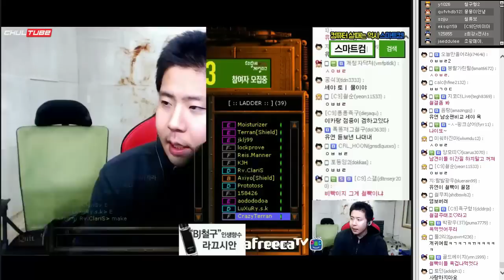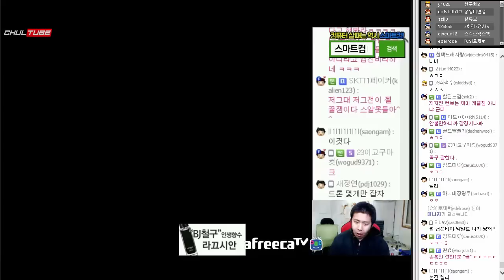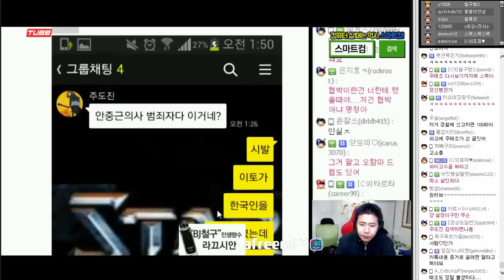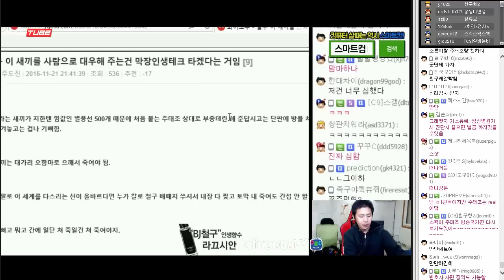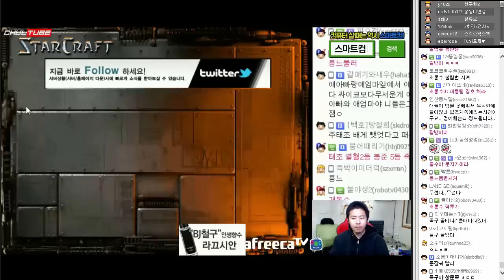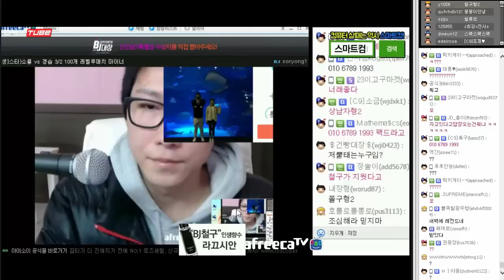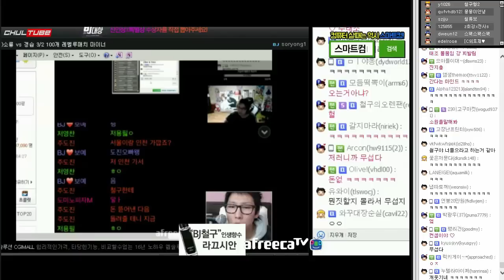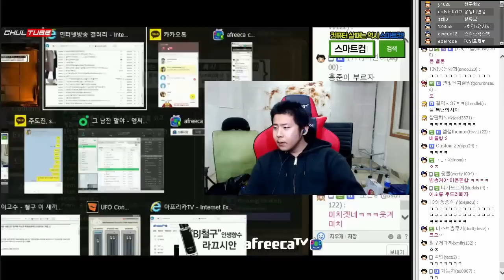[※100%리얼] 도를 넘어선 협박, 철구 살인예고 받았다 (16.11.22-10) :: StarCraft